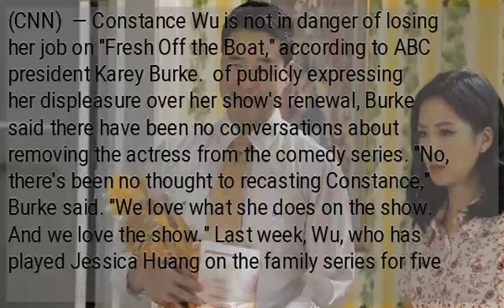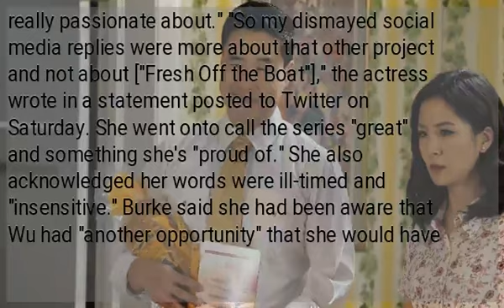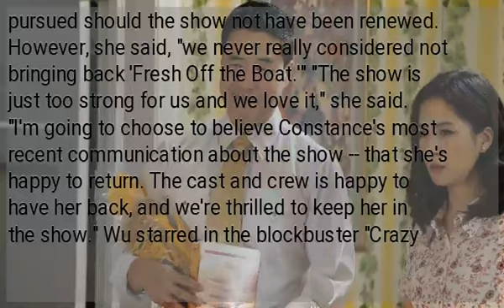ABC is not thinking of replacing Constance Wu after renewal backlash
(CNN)  — Constance Wu is not in danger of losing her job on "Fresh Off the Boat," according to ABC president Karey Burke.  of publicly expressing her displeasure over her show's renewal, Burke said there have been no conversations about removing the actress from the comedy series. "No, there's been no thought to recasting Constance," Burke said. "We love what she does on the show. And we love the show." Last week, Wu, who has played Jessica Huang on the family series for five seasons, was criticized for appearing ungrateful for her show's renewal during a time of year when multiple series are being canceled. ABC canceled other shows, including "For the People," "The Fix" and "Whiskey Cavalier," leading up to Tuesday, when the network officially rolled out its new fall schedule. A day after backlash began to build against Wu, she explained that the renewal meant she had to "give up another project that I was really passionate about." "So my dismayed social media replies were more about that other project and not about ["Fresh Off the Boat"]," the actress wrote in a statement posted to Twitter on Saturday. She went onto call the series "great" and something she's "proud of." She also acknowledged her words were ill-timed and "insensitive." Burke said she had been aware that Wu had "another opportunity" that she would have pursued should the show not have been renewed. However, she said, "we never really considered not bringing back 'Fresh Off the Boat.'" "The show is just too strong for us and we love it," she said. "I'm going to choose to believe Constance's most recent communication about the show -- that she's happy to return. The cast and crew is happy to have her back, and we're thrilled to keep her in the show." Wu starred in the blockbuster "Crazy Rich Asians" last summer. "Fresh Off the Boat" also stars Randall Park, who has not publicly responded to Wu's comments. ."...